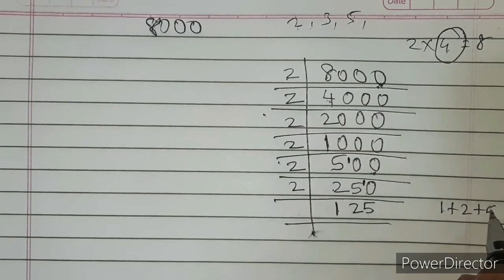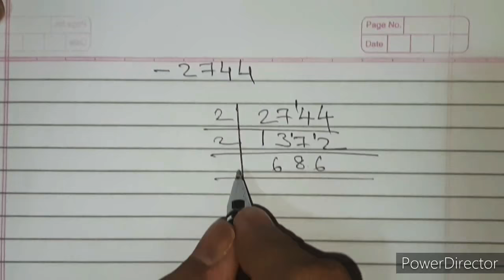Practice set 3.3 | Indices and cube root | Class 8 | how to calculate cube root ?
How to calculate cube root

practice set 3.3 8th class

indices and cube roots 8th std

indices and cube roots 8th std 3...

how to find cube root

3.3 maths class 8

8th maths practice set 3.3
maths practice set 3.3 8th stan...

cube and cube roots class 8

indices and cube root practice s...

class 8 practice set 3.3

8th standard maths practice set...